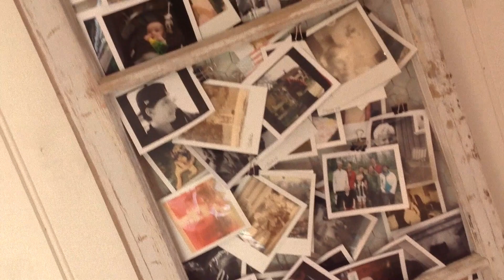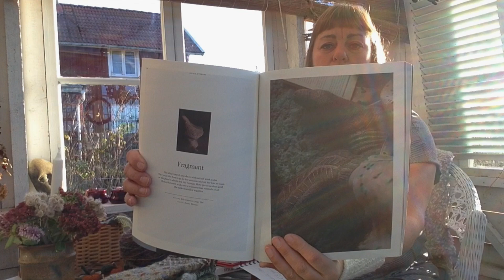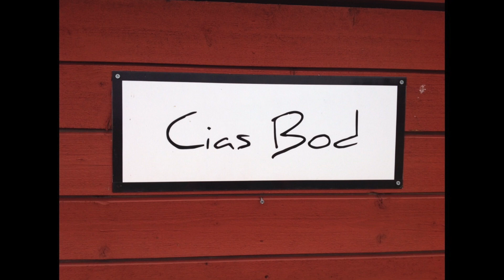pod 21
jag har stickat upp 12 kilo garn under 2018!!!